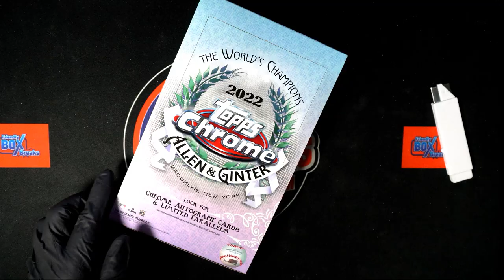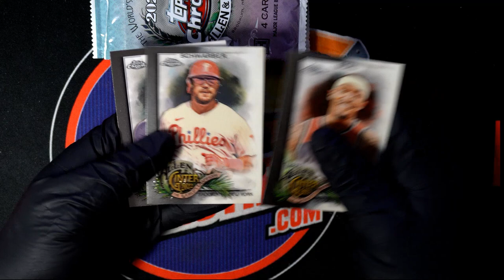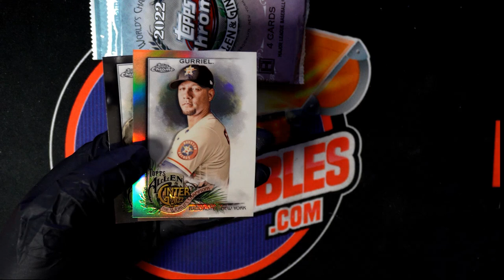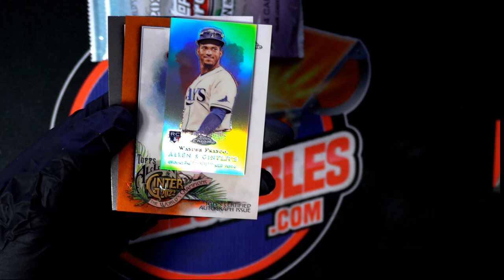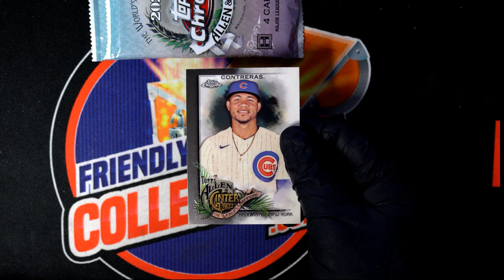INSTANT PACKS RIP NICE PULJOS!!